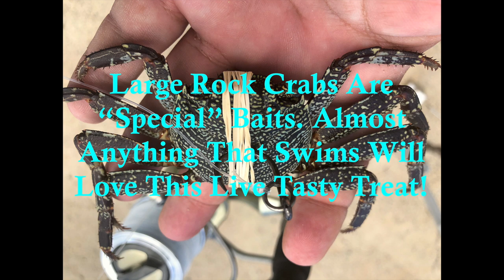Swallowed My Favorite Bait!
My Live Crab Was Swallowed By A Bait Stealer!

This is a fun pet peeve of mine. It's "special" for me to catch a large rock crab & to use it for live bait. In the past i caught Barracudas, Jacks & Stingrays using live crabs. Using a long thin rubber band (size#19) means i don't pierce the hook through the live crab. If i catch nothing i simply let the crab go. So when i net one i'm hoping for a large strike rather then a constant "jingle". I only know of only one fish that makes my rig "jingle". To me it was a waste of a primo live bait but it's still a part of fishing. I laughed, shook my head, pulled the hook & let the bait stealer swim off. Just a part of fishing:)

Fishing Rigs Used-
2- 11' Cedros H Surf Rods w/Surf 8K's w/250yd 65lb braid backing to
    100yd 50lb mono top shot.
1- 12' MH Cedros Surf Rod w/Azores55 w/280yd 50lb braid.

Okuma Azores Saltwater Spinning Reel Size 55

Seaguar STS Salmon Fluorocarbon Leader Fishing Line, 50-Pound/100-Yard, Clear

Okuma SST Ultra Light Trout Spinning Rods, SST-S-702UL

Okuma Ceymar Lightweight Spinning Reel- C-30

Okuma Inspira Carbon Frame Lightweight Spinning Reel, Blue- ISX-20B

Mustad UltraPoint R94140BLN Ringed Live Bait Fishing Hook (Pack of 6), Black Nickel, Size 3/0

AlcovePro 4K Cine Waterproof Action Camera UHD Video and 12MP Photos - Slow Motion WiFi Sports Cam with Huge 2.45 Inch Touchscreen and Accessories

Spydro Underwater Fishing Camera (16GB) with phone app, smart HD video cam | night vision | 450 foot depth under water | automatic recorder bite triggered | for kayak, lure trolling, fish finder gear-

Big Vic's Bait Netting Size 1--25 yds stretched, makes 125 2" pouches-MADE IN AMERICA

Water Wolf Under Water HD Camera

Universal 00119 Rubber Bands, Size 19, 3-1/2 x 1/16, 1lb Pack